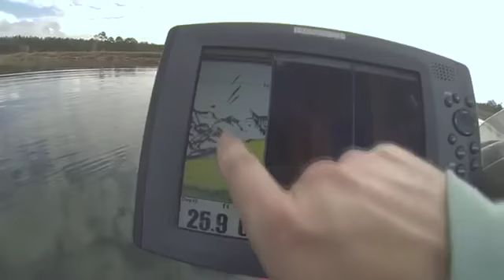fish On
Fishing Parody of Mask off